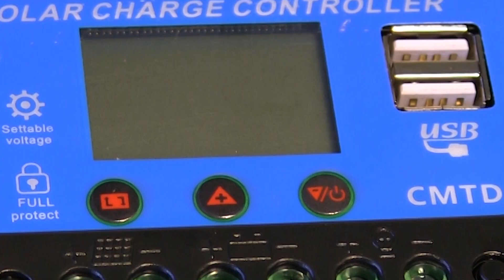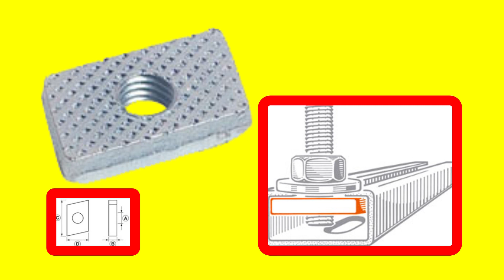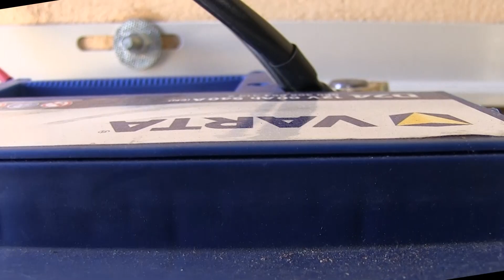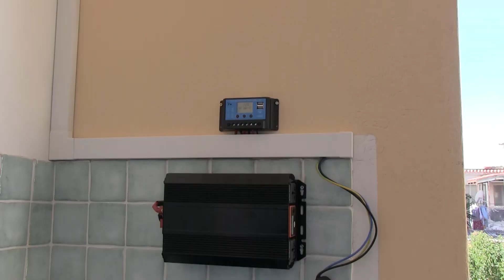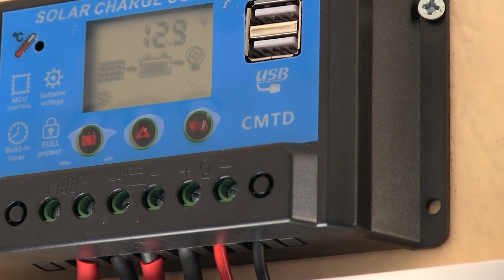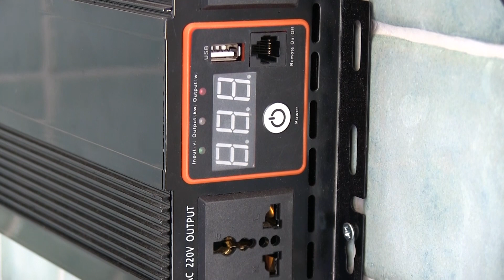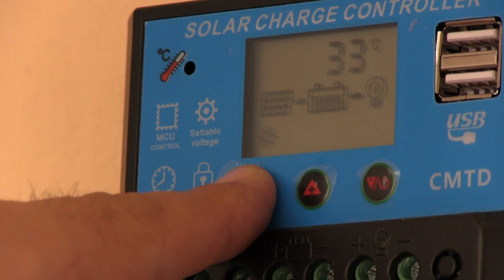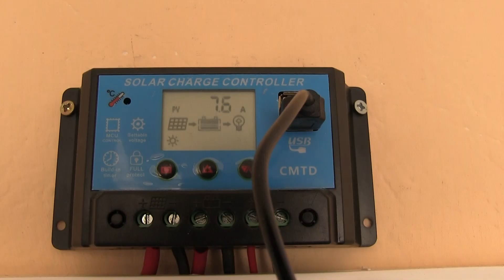Tutorial Installazione verticale a parete sistema fotovoltaico con accumulo a basso costo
In questo video vedremo come installare un piccolo sistema  fotovoltaico verticale a parete. In particolar modo vedremo gli elementi principiali sia elettrici che strutturali per poter realizzare un piccolo impianto.
I componenti utilizzati sono i seguenti:
Pannello solare Solare Fotovoltaico Monocristallino 24V Alta Efficienza 270W TP660M
Dove potete acquistarlo:

Controller regolatore di carica pannelli solari 12/24v 20a automatico
Caratteristiche tecniche e dove acquistarlo:

Tubo zincato da 3/4 pollice

Supporto/Mensola/Staffe unità esterna climatizzatore
Fascetta stringitubo a vite(collare guainato): Ø 25-29 mm 3/4 "di pollice

Bullone Flangiato
Caratteristiche tecniche
Testa esagonale passo metrico in acciaio con zincatura elettrolittica. Bulloneria per Connessioni Fissaggio Industriale. Completo di rondella stampata con fondo zigrinato per un effetto antisvitamento e antiscivolamento.
M8

Dado a rombo per profili

Il resto dei materiali è reperibile presso i negozi di ferramenta e di materiale elettrico.